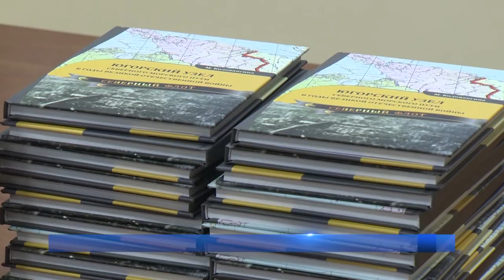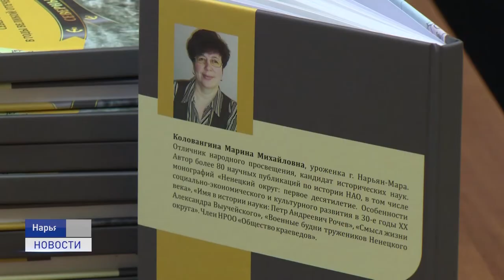ЮГОРСКИЙ УЗЕЛ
Кандидат исторических наук Марина Коловангина презентовала книгу "Югорский узел", основанную на истории Ненецкого округа в годы Великой Отечественной войны.